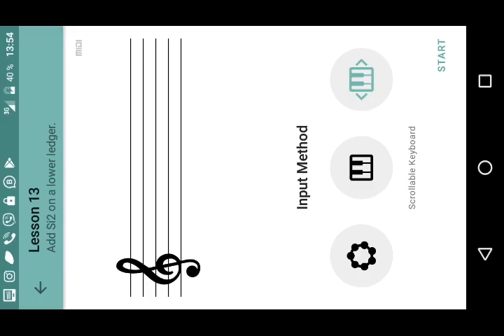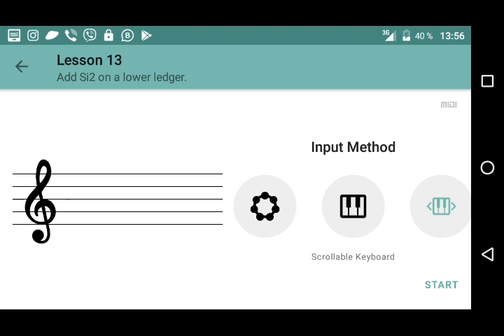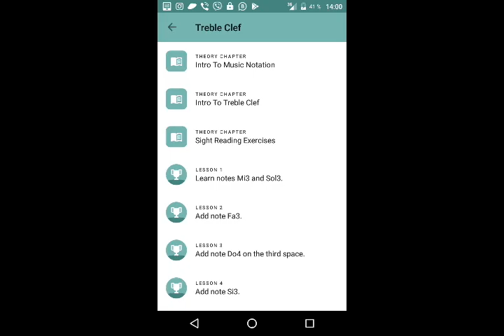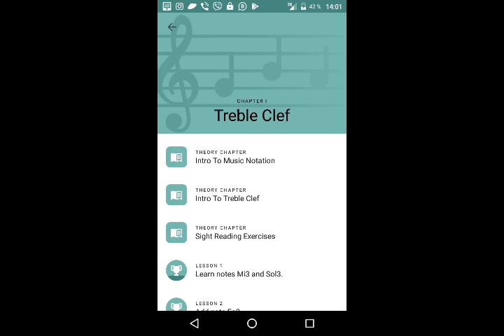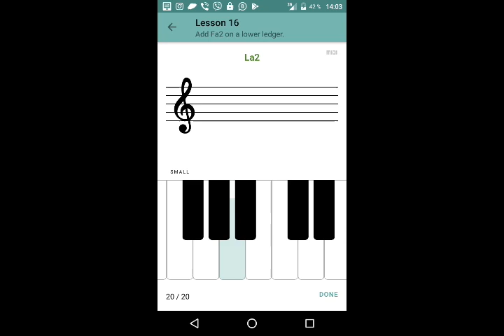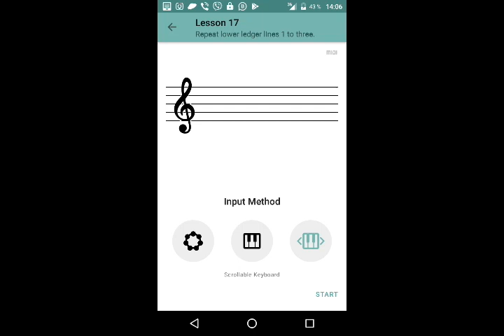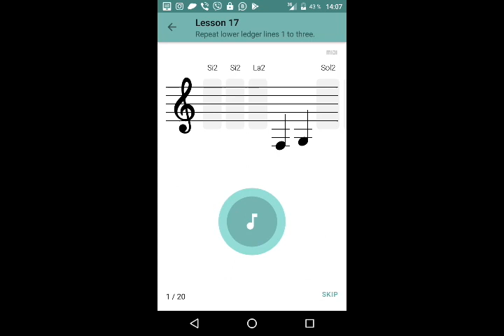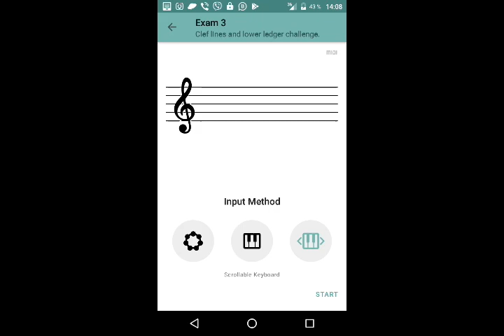Link03.

QIWI- GUBAEVEVGENIYMAR

GUBAEVEVGENIYMAR